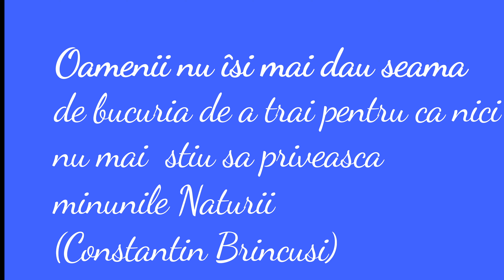Rusca Montană 2023